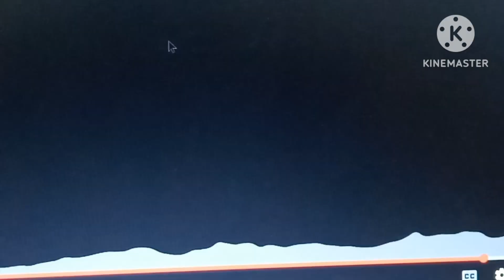"Boog" (Shrek) Part 11 - Escaping Momma Dino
I Own Anything!